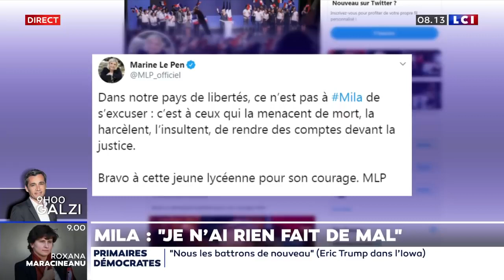Mila : "Je n'ai rien fait de mal !"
Extrait de l'émission "La matinale de LCI" du 04 Février 2020.